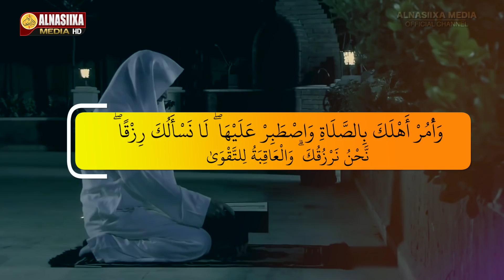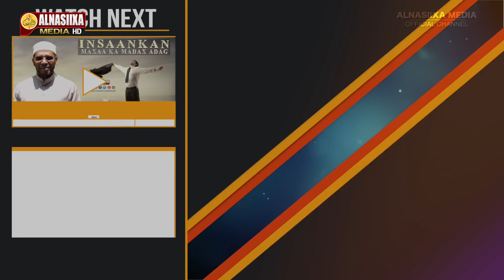4 ASBAAB KU SAHLAYA IN AAD CIBAADADA KU RAAXEYSATO AMA KU MACAANSATO ᴴᴰ┇Sh. Maxamed Macalin Abshir